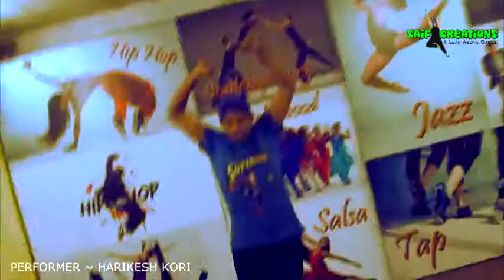best hip hop dance in Mumbai, India, performed by Harikesh Kori, song run it by Chris Brown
Saif Creation is a dance class for kids,preteens,and teenager specialized in jazz, tap, bollywood, salsa, hip hop, b boying. located at Andheri West, Goregaon West, Dindoshi, Kandivali East, Malad East, Malad West, Goregaon East in Mumbai. This is a educational project on multicam editing, shot hip hop dance routine and then edited just in an Hour, experiment on video shooting and editing, preparing to become one of the best choreographer of bollywood, and i believe i will be an award winning choreographer some day. The best choreographer of Bollywood.